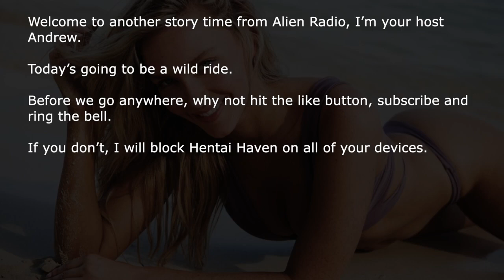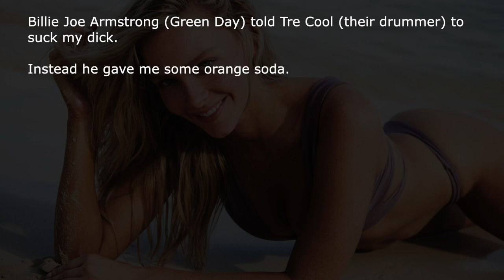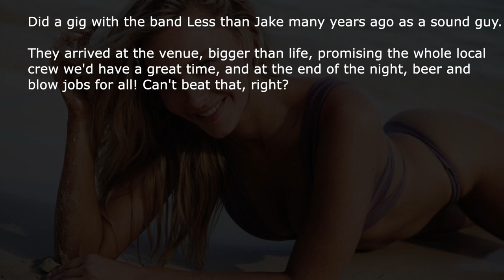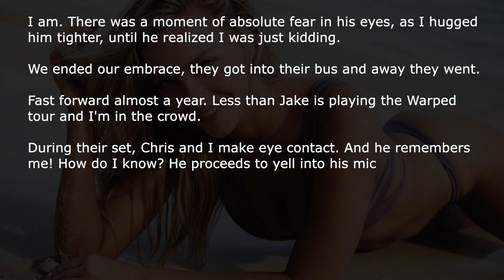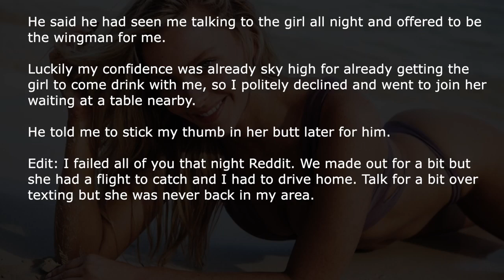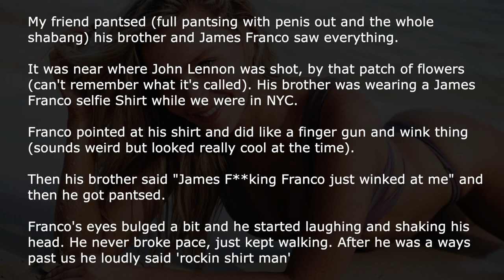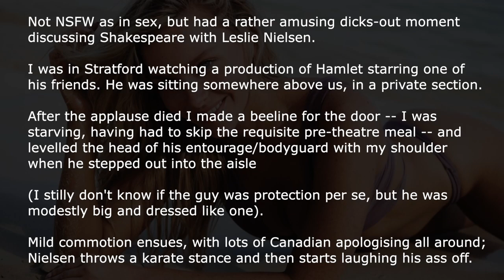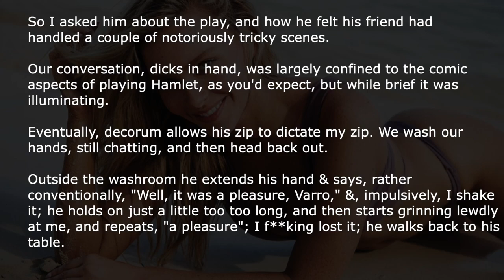[NSFW] People Share Their Celebrity NSFW Encounters | Ask Reddit Stories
Ask Reddit users tell us about all the weird, quirky, and NSFW encounters they've had with celebrities.